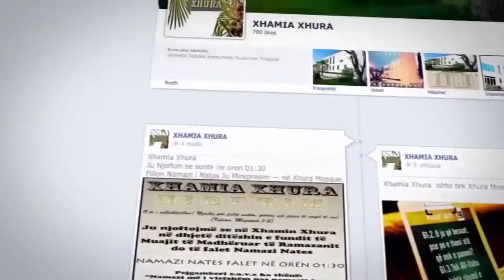Mesimi 16-Tefsiri I Sures El-Huxhurat Pjesa Katert-Hoxhe Abdulla Nela-Xhamia Xhura 3 Shkurt 2014